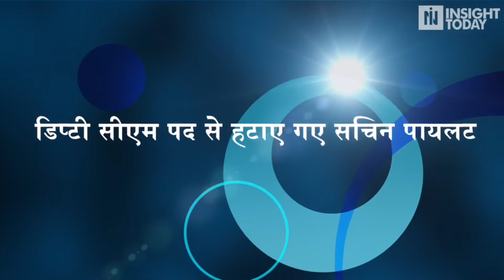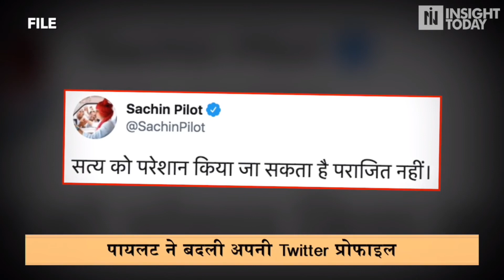डिप्टी सीएम पद से हटाए गए सचिन पायलट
राजस्‍थान  में मचे सियासी घमासान में आखिरकार वही हुआ जिसका अंदेशा जताया जा रहा था. कांग्रेस पार्टी ने सख्‍त रुख अपनाते हुए सचिन पायलट (Sachin Pilot) को उपमुख्यमंत्री और उनके दो विश्‍वस्‍तों को राजस्‍थान के मंत्री पद से हटाने की घोषणा की है. इसके साथ ही पायलट को राजस्‍थान कांग्रेस अध्‍यक्ष पद से भी बर्खास्‍त कर दिया गया है.इस कार्रवाई की घोषणा कांग्रेस नेता रणदीप सिंह सुरजेवाला  ने मीडिया को संबोधित करते हुए की.